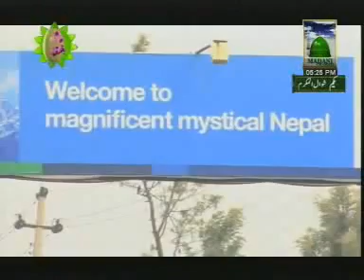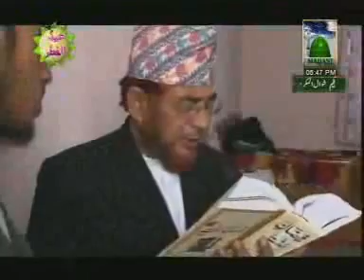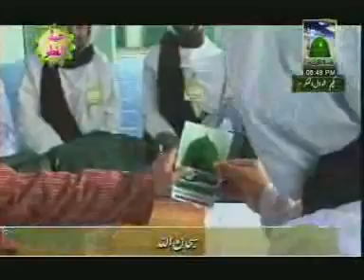Madani Khaka DawateIslami - Popularity of Madani Channel in Nepal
This video contains very special Madani Khaka DawateIslami, prepared by Majlis Madani Channel for Majlis Khususi Islami Bhai.